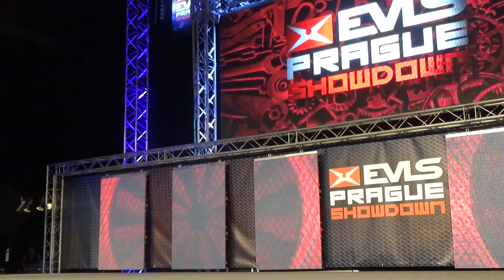Evls Prague Pro 2016 semi final 2016 10 01 006